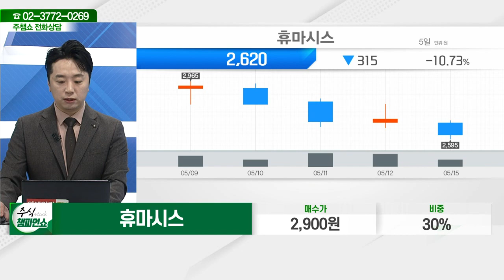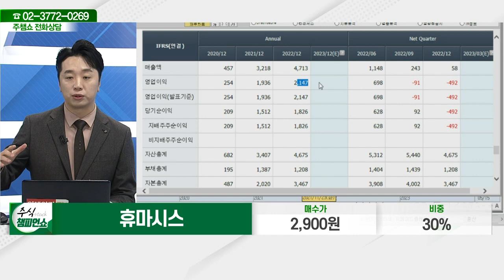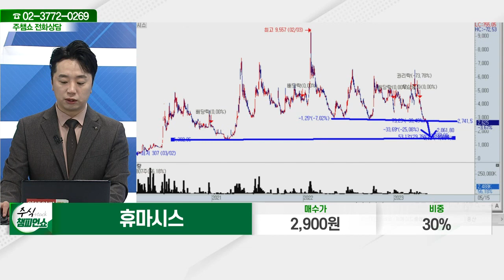휴마시스(205470)_문현진 전문가_종목 상담 (20230515)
2) 유튜브: 이데일리TV 채널›생방송 채팅창